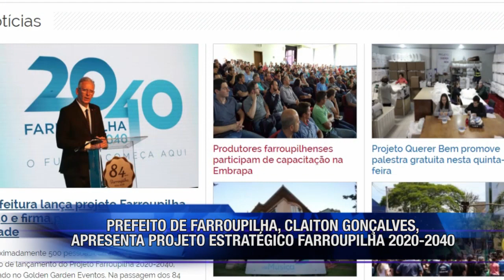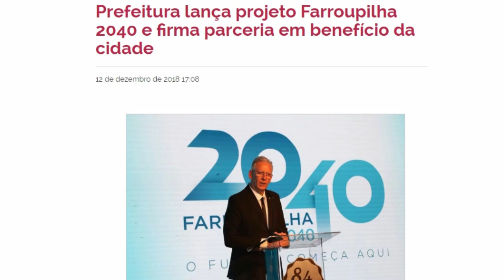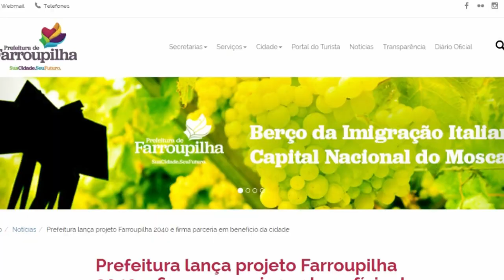FARROUPILHA 2020 2040 FRANCIS SOMENSI E NORA TEIXEIRA